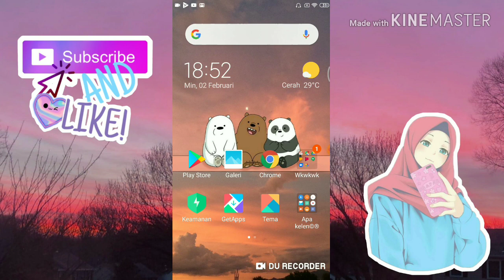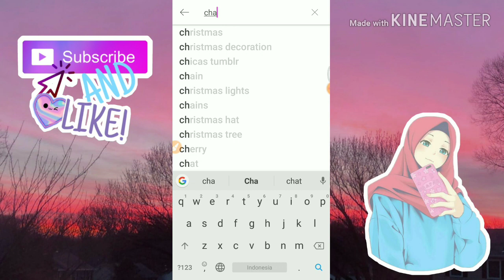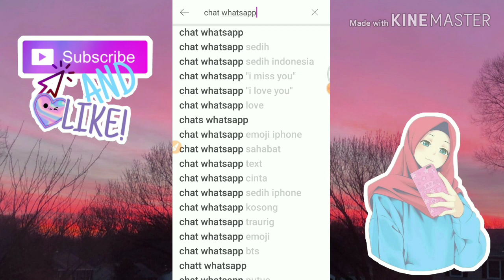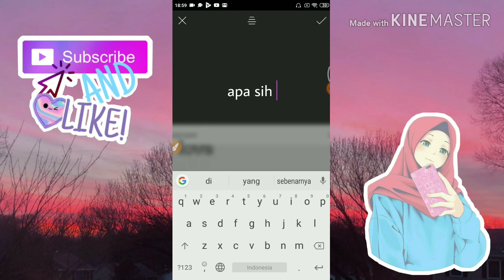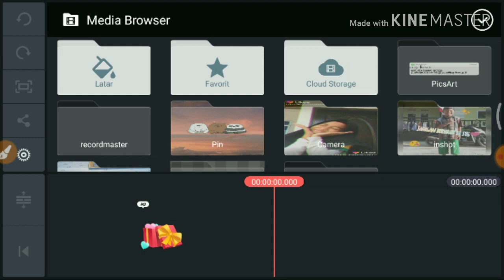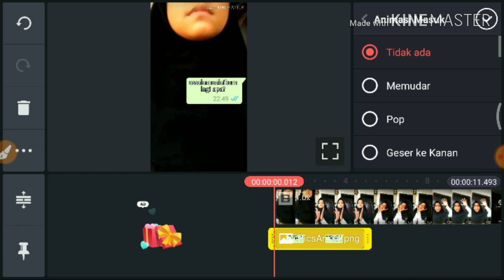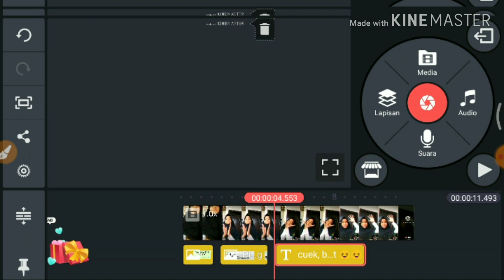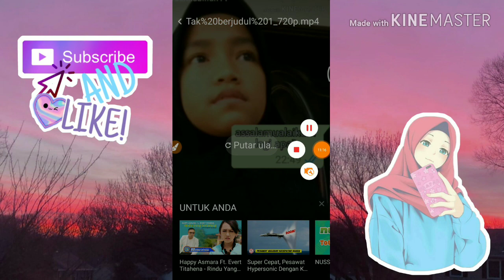Tutorial membuat chat/notif chat Wa hanya menggunakan 2 aplikasi tanpa cute cat pro ✔️